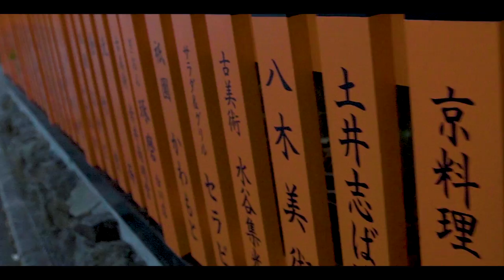Tenshin-Ryu Hyouho Japanese Ancient Samurai Martial Art | Kuwami Masakumo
Hi I'm Muhammad Zoubi

Welcome to Fights Academy, your premier platform for mastering martial arts online. Explore our extensive collection of detailed tutorials, enhanced with dynamic animations that bring each move to life. Led by renowned masters from around the globe, our content caters to all levels—from beginners to advanced practitioners. Elevate your skills with clear animated guidance. Start your journey toward mastery today at Fights Academy.

🥋 Explore the Benefits:

Clear, animated demonstrations alongside expert tutorials
Content from world-renowned martial arts experts
A supportive community for martial artists

Tenshin-Ryu Hyoho, Japan

Tenshin-Ryu Hyoho is a traditional Japanese martial art specializing in samurai sword techniques. It combines precise swordsmanship with lessons in discipline and respect.